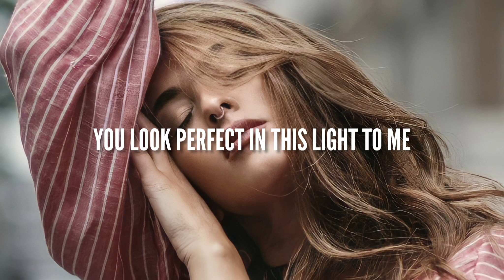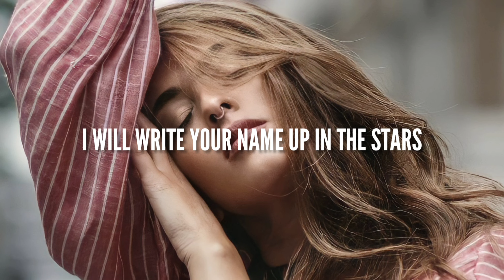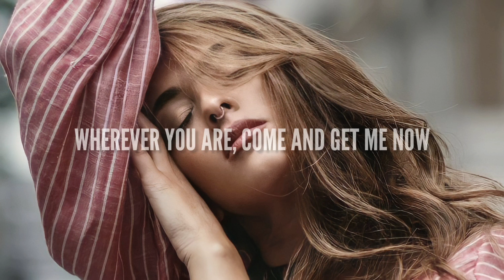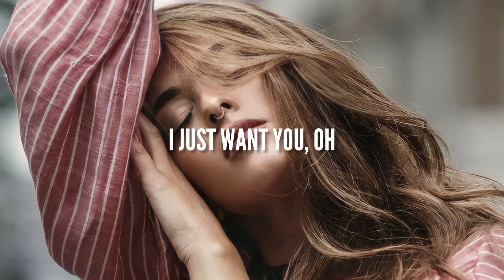XYLØ - America (Lyrics)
Lyrics :

Real life is make-believe
All that glitters isn't gold for me
Save me from everyone

Bite your tongue, don't say anything
You look perfect in this light to me
Save me from everything

They say we can't stay in America
You can be free in America
But I'm sick of listening to everyone
I just want you, oh

Close your eyes, take it slow
We will find a new place to go
This will all be over soon

And if the stripes keep us apart
I will write your name up in the stars
Keep myself close to you

Heavy-hearted and I feel so cold
The nights are longer than I've ever known
Wherever you are, come and get me now
(Come and get me now)

When we started, it was long ago
It was perfect and well, yeah it was perfect